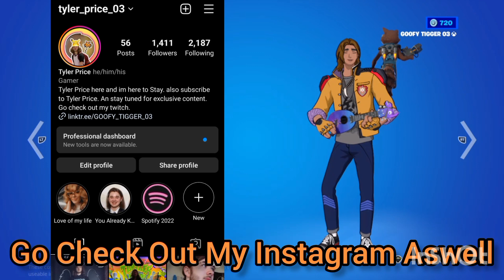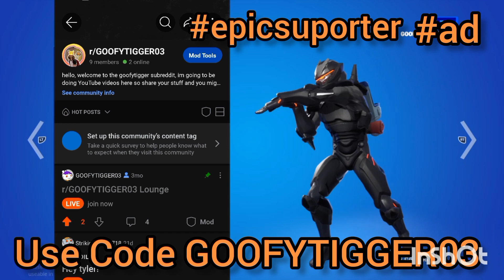Fortnite: The Jester Is Goofy